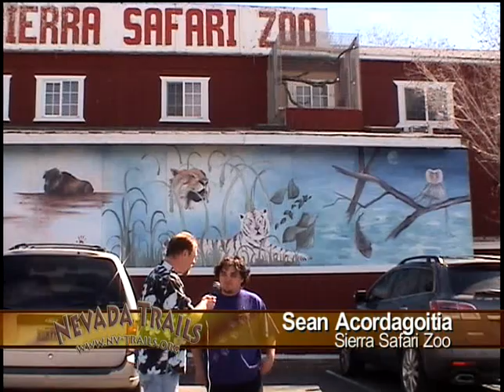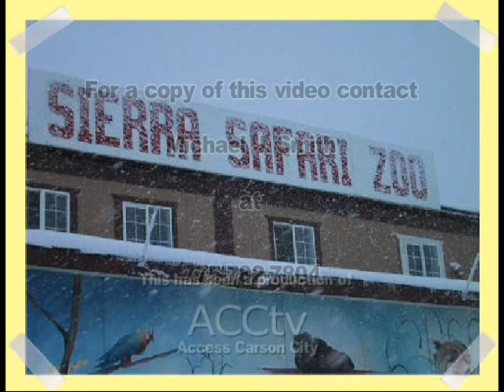Nevada Trails features A Trip To The Zoo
Nevada Trails host, Jesse Pierskalla, presents the Sierra Safari Zoo (north of Reno, Nevada) with guide Sean Acordagoitia.